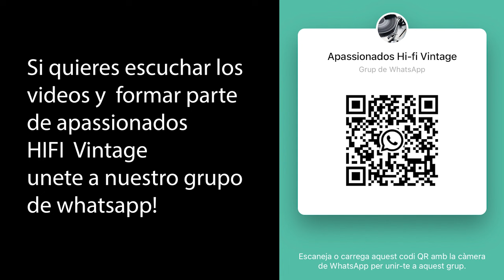Mi pasado HIFI inconfesable. Soy un novato!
No todos tenemos un pasado esplendoroso en el mundo del hifi. El mio ha sido un proceso de descubrimiento tardio pero intenso!
En el video hago referencia al canal de whatsapp de Apasionados Hifi Vintage. Puedes unirte